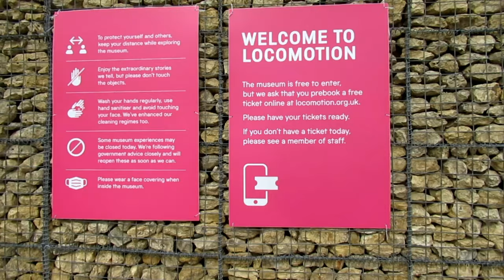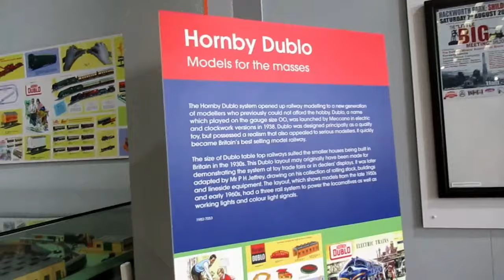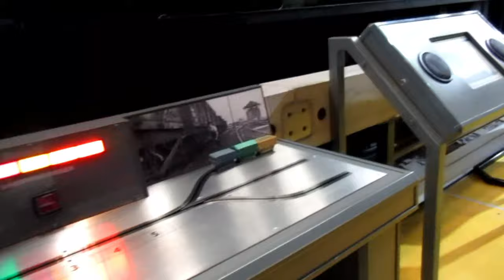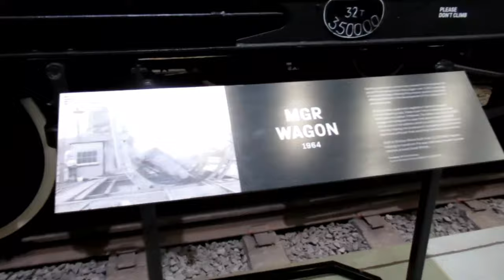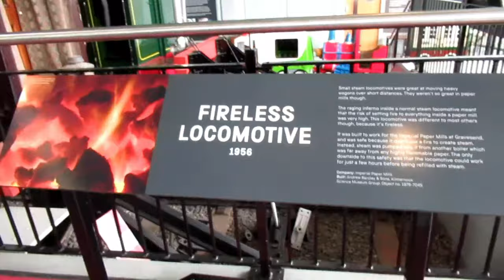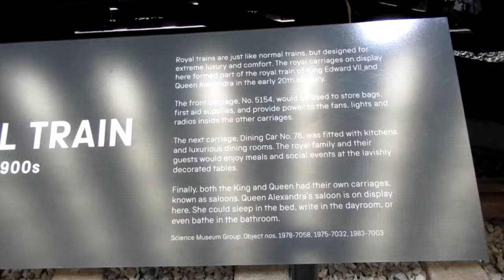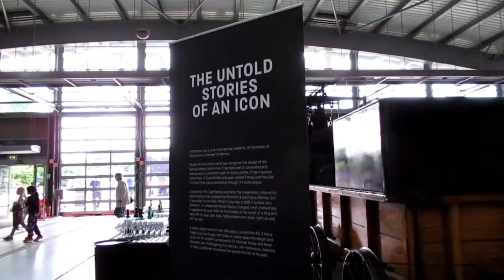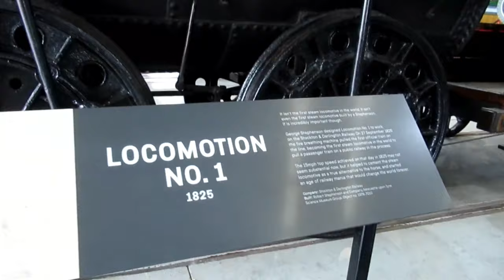Locomotion Museum Shildon County Durham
Locomotion, previously known as Locomotion: the National Railway Museum at Shildon or Shildon Locomotion Museum is a railway museum in Shildon, County Durham, England. The museum is part of the Science Museum Group. Shildon was the very first place in the world to witness a steam locomotive hauling a train of passengers on a public railway—a true spectacle. To the locomotive engine 60 waggons were attached, containing one thousand persons, who were highly delighted, as were the thousands of spectators. Cambridge Chronicle and Journal (7 October 1825)    FREE ENTRY .